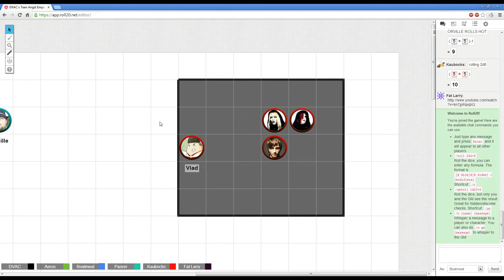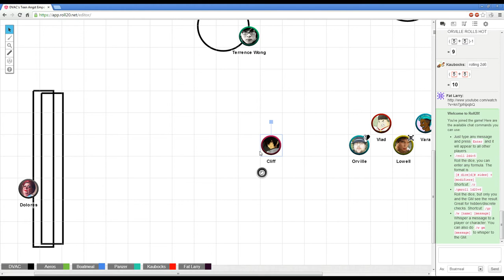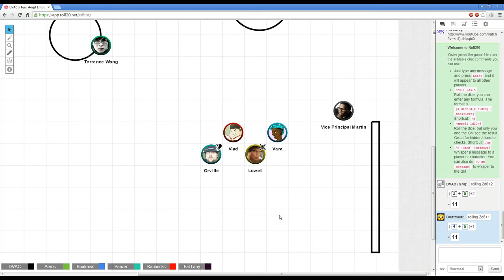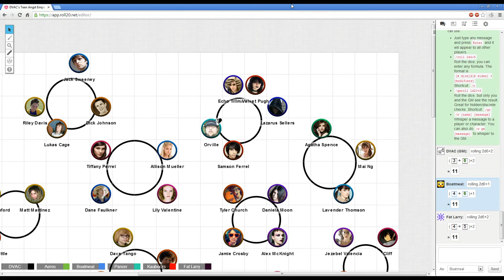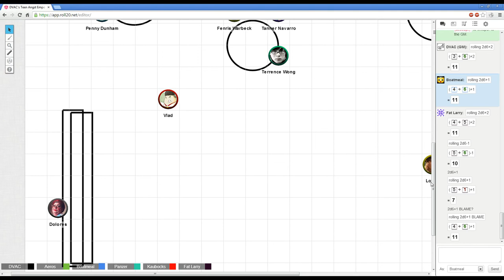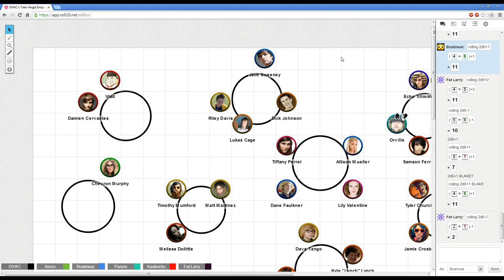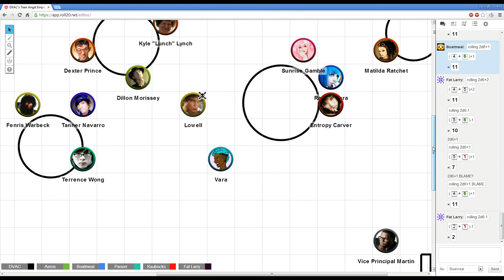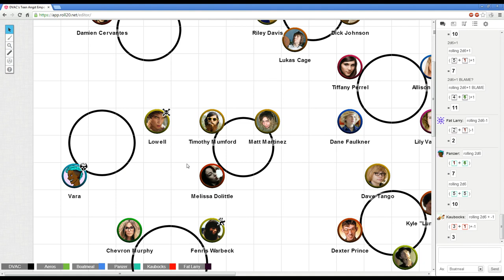Monsterhearts - Session 3 (Vlad) Part 1/4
The one with Vlad.

OatmealRaisin as Cliff Edge
Panzer Skank as Vara Barracuda
Kaubocks as Lowell Chanteloup
Fat Larry as Orville Steven David
... and introducing Aeroson as Vladimir Rybin!